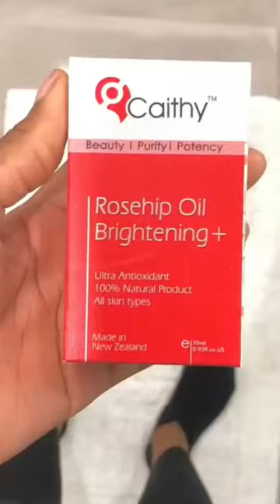Rosehip Oil Brightening + has been so good to my skin. It's always hydrated and glowing 😍